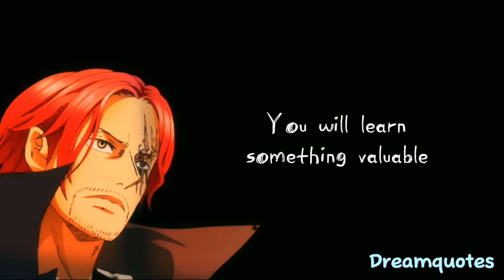Akagami Shanks Quotes || One Piece || "then get up" || Anime Quotes || With Voice Char